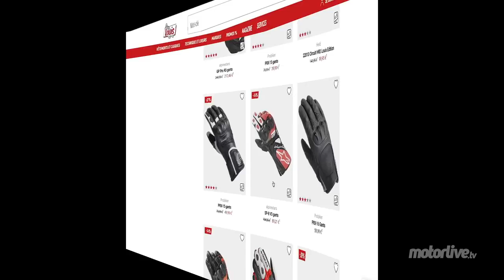VOYAGER SEULE EN MOTO ? - MOTORLIVE | PENSPC S1E2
LaMotoClassic.com